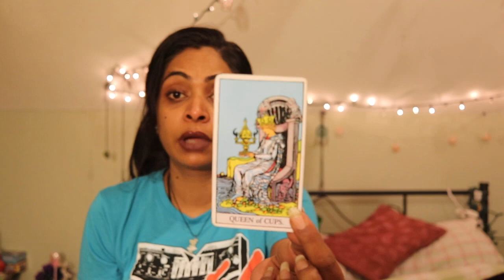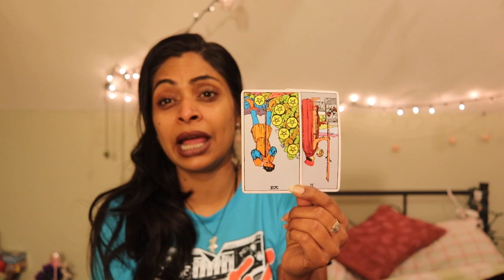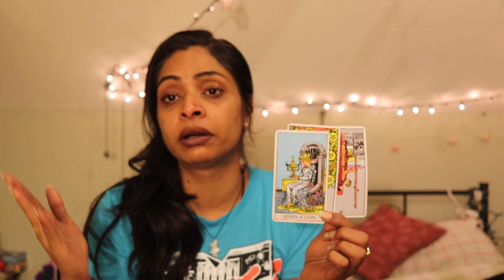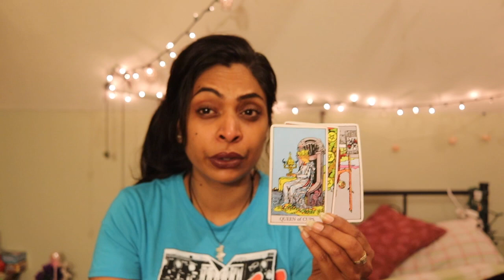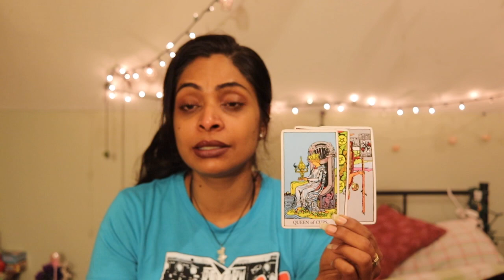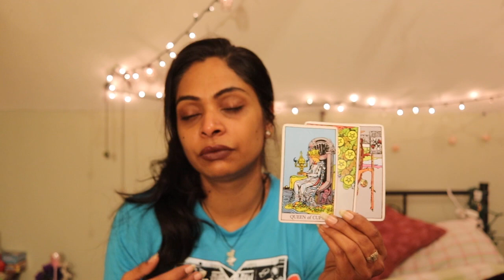TAURUS READING FOR APL 29-MAY 5TH "WHO IS WORTHY OF YOUR LOVE? "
LOVE? TAURUS SUN MOON RISING AND VENUS SIGNS

@NOSHIELIGHTWORKAF - INSTA

PRICES
1 QUESTION -  $7
2 QUESTIONS - $10
3 QUESTIONS - $ 15

30MIN - $65
60 MIN - $85